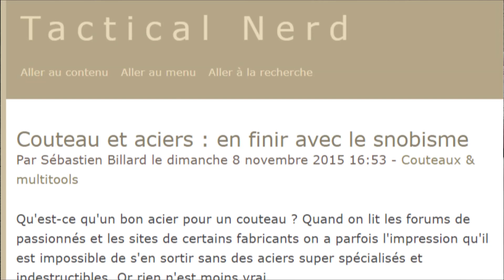Duel à 39.90e // CRKT CEO VS KERSHAW NATRIX